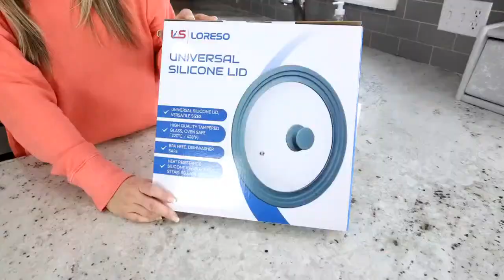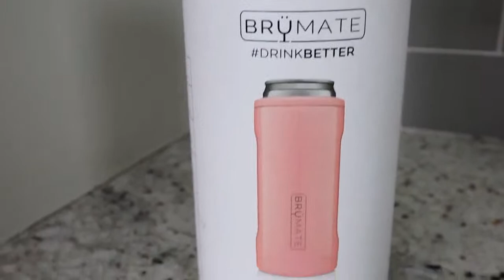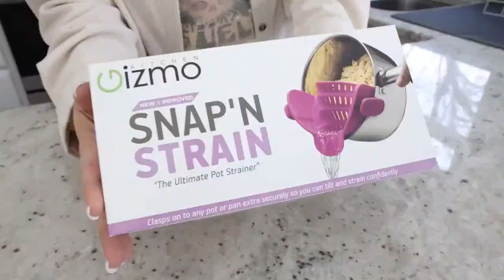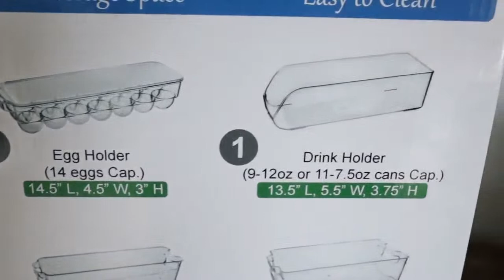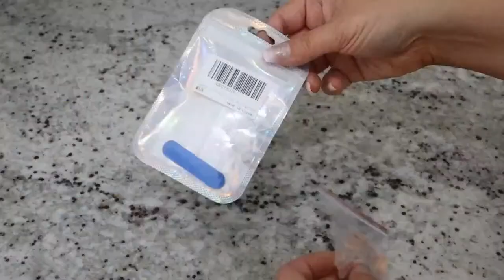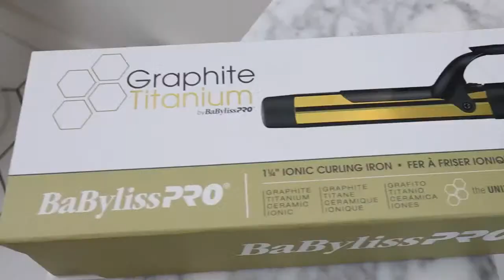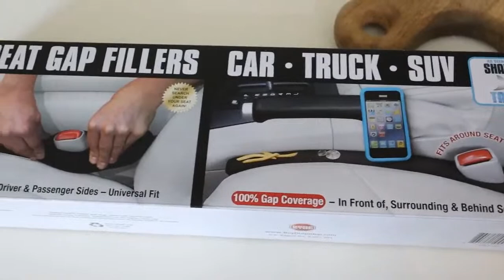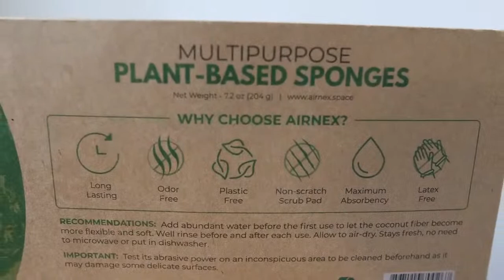Amazon Products I Can't Live Without!